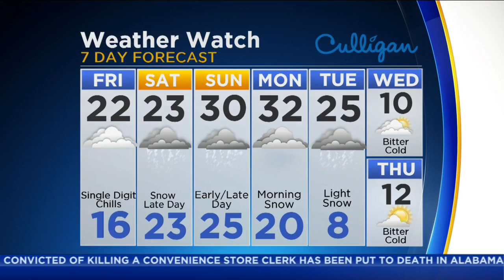CBS 2 Weather Watch (6AM, Dec. 9, 2016)